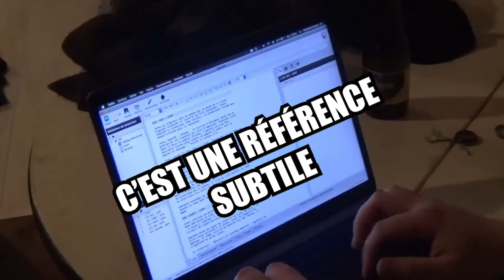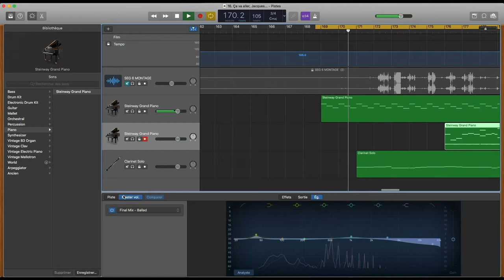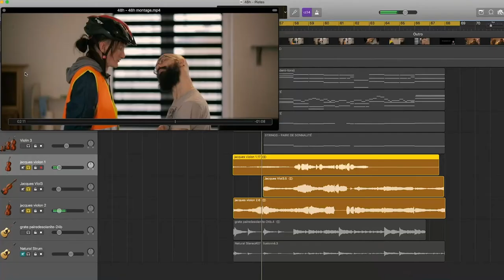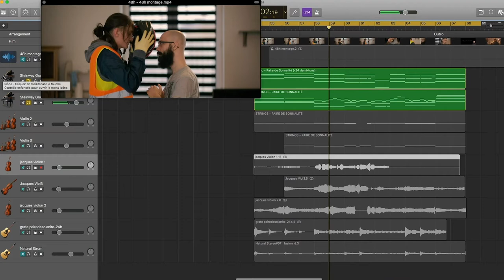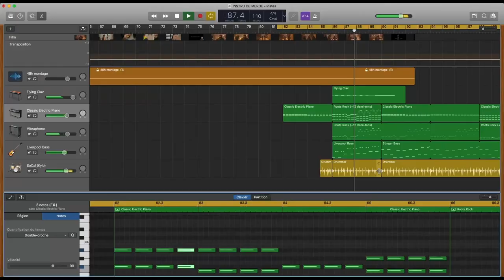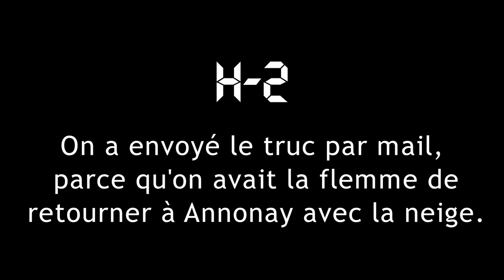FAIRE UN 48H TOUT COURT (Annonay 2019)